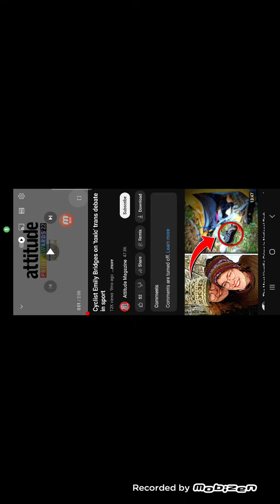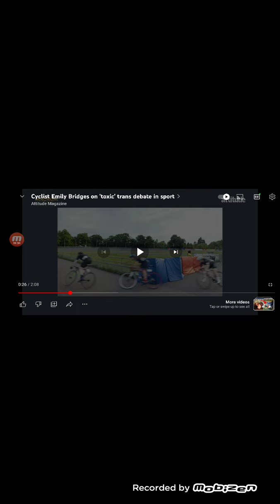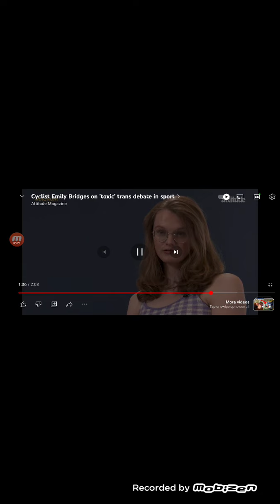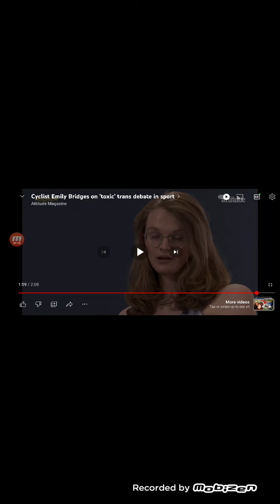when you're good at cheating